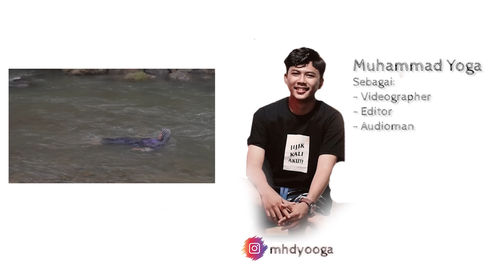DEMI ANAK RELA JUAL RUMAH